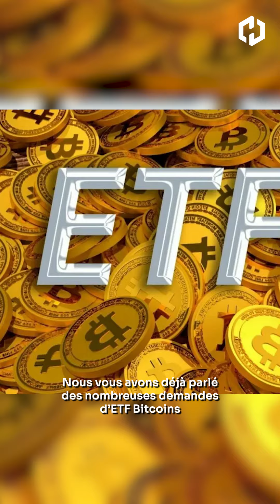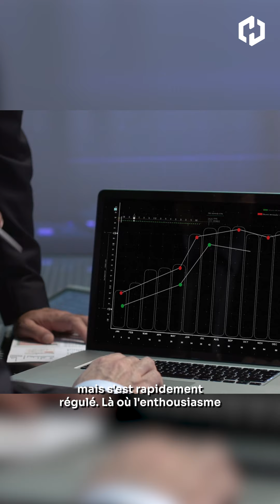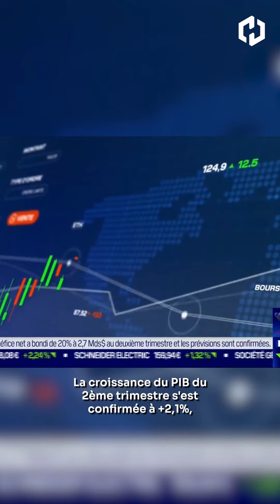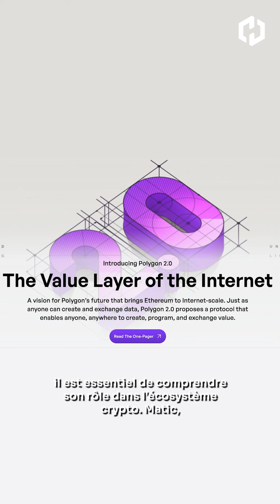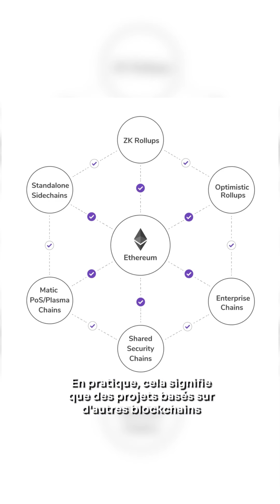JT de la Crypto n°46 - Lancement des ETF futures ETH, La météo, Zoom sur le Matic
Description youtube

Le JT de la crypto par Coinhouse, c’est toutes les semaines :

une actualité majeure dans le Web3 ou la crypto,
la météo des cours,
une mise à jour crypto pour revenir sur les concepts phares du Web3.

Dans le JT du 2 Octobre 2023, retrouvez :

00:00 // L’actu : Le lancement des ETF futures ETH ce Lundi 2 octobre, marque une étape significative dans l'évolution réglementaire du secteur de la crypto.

01:58 // La météo : Une semaine animée pour le Bitcoin et l'Ethereum, avec des tendances fluctuantes à surveiller de près.

03:20 // La MAJ crypto : Zoom sur le Matic, la solution de mise à l'échelle pour Ethereum, désormais connu sous le nom de Polygon.

Coinhouse, 1er PSAN enregistré auprès de l’AMF, accompagne tous les investisseurs, qu'ils soient particuliers ou entreprises, depuis 2014. Grâce à nos conseillers experts en crypto et formés également en finance traditionnelle, libérez tout le potentiel de vos investissements crypto !